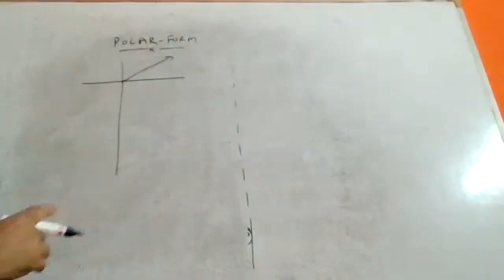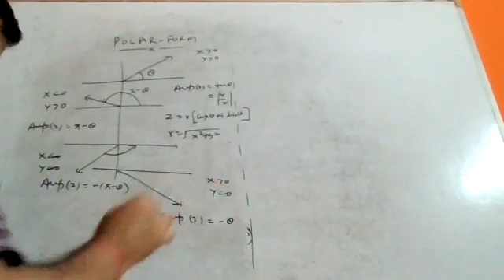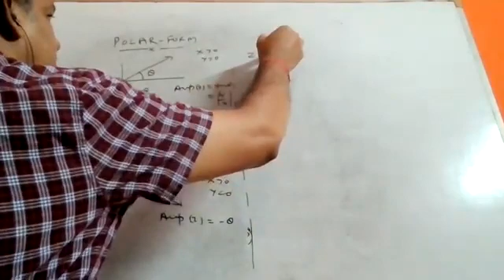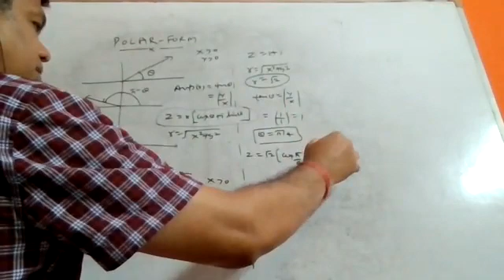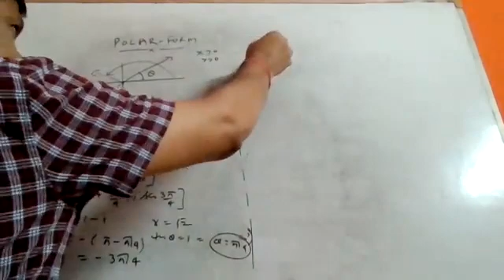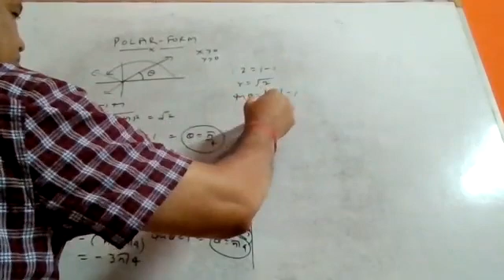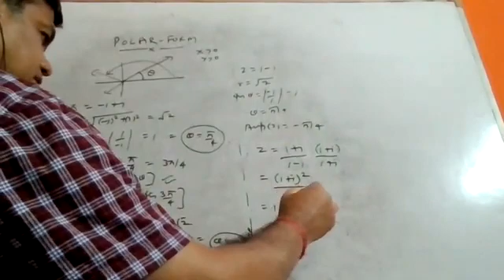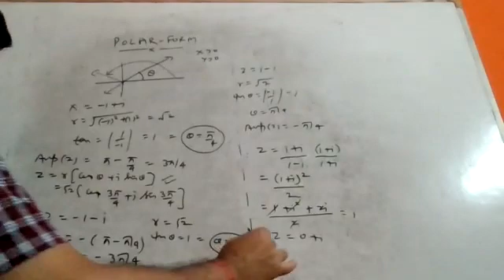Class 11 A_Maths_Ch5_Complex Number_21Aug